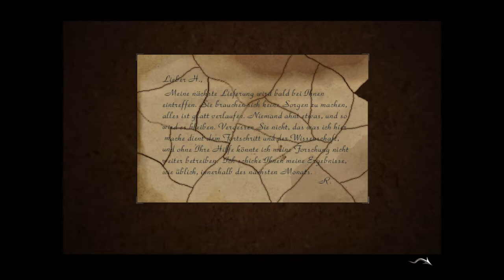Black Mirror 🔪 #07 | Die Leichenhalle | Let's Play deutsch HD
Samuel besucht die Leichenhalle von Doktor Hermann und sieht, dass er etwas Merkwürdiges in einen Müllcontainer schmeißt. Er fragt ihn nach den Verbrennungen an William und erfährt, dass er scheinbar an Amnesie leidet und es vergessen hat. In einer Mülltonne finden wir eine weitere Nachricht von Robert. Den Pfandschein von Henry möchte Dr. Hermann uns aber nicht geben, doch will er unsere Fotos entwickeln. Wir reden im Dorf mit Mark und überzeugen ihn, Doktor Hermann abzulenken um uns die Möglichkeit zu geben, den Pfandschein zu suchen.
Samuel visits Doctor Hermann's morgue and sees him throwing something strange into a dumpster. He asks him about the burns on William and learns that he seems to be suffering from amnesia and has forgotten about it. In another dumpster we find a note from Robert. The doctor does not want to give us the pawn ticket from Henry, but he wants to develop our photos. We talk to Mark in the village and convince him to distract Doctor Hermann to give us the opportunity to look for the pawn ticket.

Titel:                         BLACK MIRROR
Genre:                      Point and Click
Entwickler:              Future Games (Tschechien)
Publisher:                dtp entertainment (Deutschland)
Spiel-Engine:           AGDS

Drehbuch - Michal Pekárek, Pavel Pekárek, Zdeněk Houb
Texte & Dialoge - Zdeněk Houb
Grafik - Michal Pekárek, Pavel Pekárek
Animation - Michal Pekárek, Pavel Pekárek, Jan Blín
Charakter Animation - Jan Blín
Filmsequenzen - Michal Pekárek, Pavel Pekárek, Jan Blín
Musik - Zdeněk Houb
Sound - Zdeněk Houb
Programmierung - Zdeněk Houb, Martin Preisler
PR - Carsten Fichtelmann Christopher Kellner
Produkt Manager - Marc Bruno

Synchronsprecher:

Bernd Stephan als Dr. Robert Gordon
Hans Sievers als Dr. Heinz Hermann
Thomas Karallus als Totengräber
Kai-Hendrik Möller als Wirt Harry
Nick Seidensticker als Victor "Vic" Sebastian Valley
Erik Schäffler als Mark
Oliver Böttcher als Tom Ackland